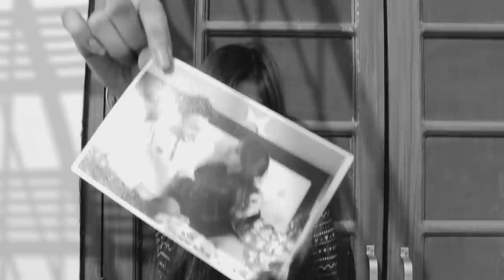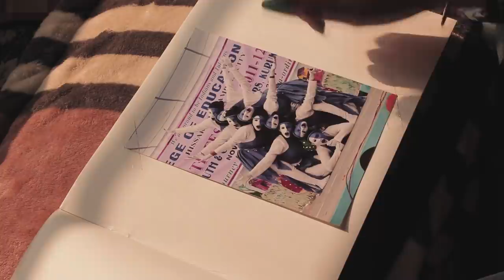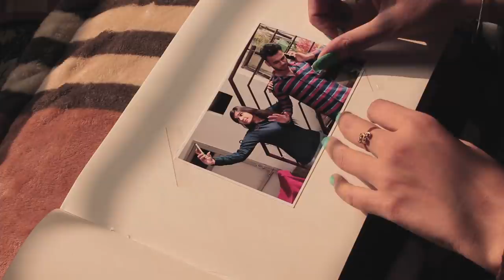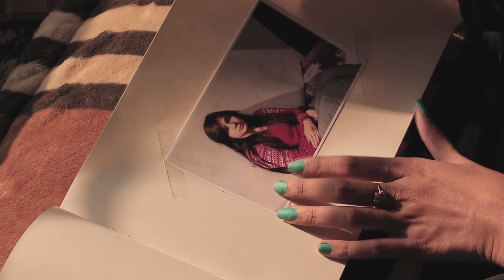Vaashpit | a film by abhinav reva sharma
*Use headphones and turn off the lights*

Written, shot, directed, edited and sound design by - Abhinav Reva Sharma

Acted by - Savi Sharma and Sahil Sharma

Poster by - Vikram Vashishth

Special thanks to - Vishal anand, Manu sharma and Paras sharma